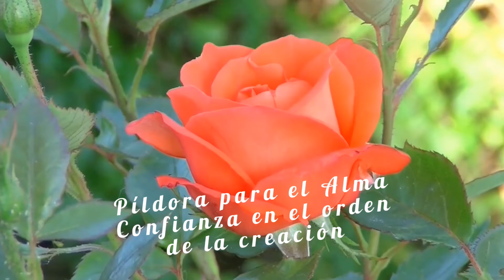Pensamiento positivo, píldora para la confianza